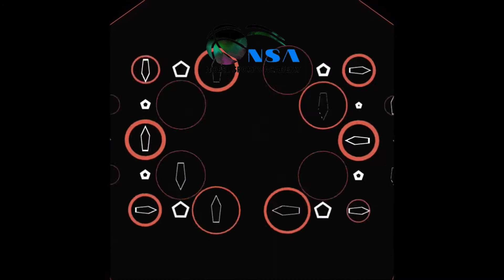Young Professionals At NSA | Introduction to Nobel Sports Academy.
Watch Young generation of ballers making there way to professional football.

Here is Introduction to Nobel Sports Academy and practicing young minds for Challenges.

Training, planning strategies and scoring goals. The way is long but. let's make this journey count. Fasten your seatbelts because this ride will give you every experience of a rollercoaster.